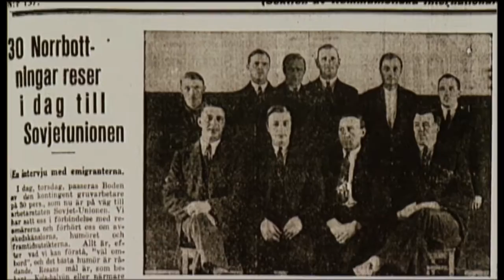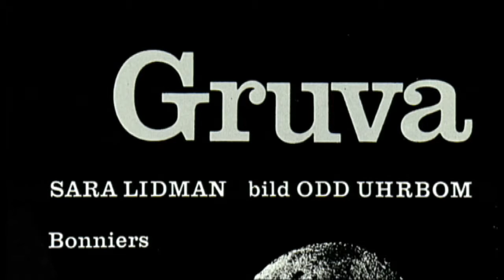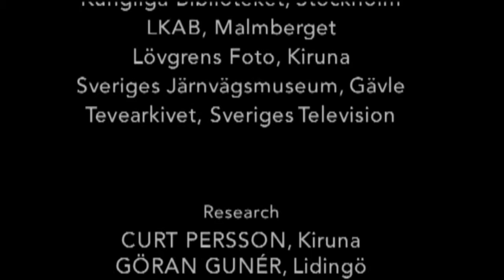Olle Häger - Fy fan, ett sånt land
Sändes 12 oktober 2000

Kiruna fyllde hundra år och Olle Häger fick i uppdrag att göra ett porträtt av staden. Ett uppdrag han gärna åtog sig.

"Kiruna fyllde hundra år 2000. Det är inte mycket att skryta med. Det finns nästan inga samhällen som är yngre. Men de hundra år som gått har varit märkvärdiga på många sätt. Ingen annan svensk stad har så mycket vilda västern över sig. I våg efter våg svepte människor iväg från Kiruna, till Brasilien, ryska Karelen, Södertälje och Göteborg.

Dokumentären om Kiruna är byggd på arkivfilm och tidiga fotografier, och på intervjuer med kirunabor idag."

Medverkande:
Sara Hansegård
Sara Andersson
Signe Kaskela
Erik Roos
Ruth Lundmark
Ingrid Larsson
Per Nilsson
Eilert Johansson
Per Nilsson
Hubert Nordwall
Jan Erik Johansson
Nils Erik Selin
Putte Westlund
Erik Andersson
Helny Dimgren
Ralph Erskine
Sixten Kemi
Sara Lidman
Madeleine Fors
Elin Keisu
Maja Ryhänen
David Emanuelsson
Carl Öhrn
Sonny Pettersson
Simon Hammar
Anders Olofsson
Josefine Nordspets-Rådström
Ida Nordspets-Rådström

Producenter:
Agneta Gustavsson
Olle Häger
Fotograf: Jan-Hugo Norman